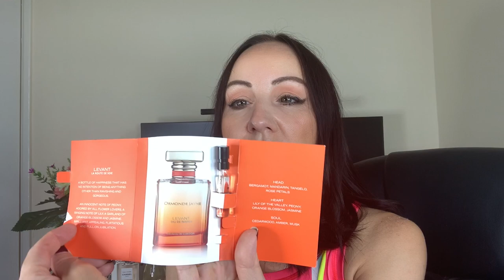PIEKNE PERFUMY NA BABIE LATO🥰TOP5 I O KRYTYCZNYCH OPINIACH W KOMENTARZACH🤔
Dzisiejszy odcinek jest o cudnych perfumach na babie lato, moje propozycje, ktore cudownie wplataja sie w nowy sezon.

Mowa o perfumach:

❤️Ormonde Jayne  Levant
☀️Jadore Dior edp
❤️Bronze Goddess Estee Lauder
☀️YSL Opium Neon edp
❤️ Chanel Paris Riviera

Na koncu odcinka poruszam tez niezbyd przyjemna kwestie hejtu na kanalach, w tym zwracanie uwagi o polszczyzne jakby to byl kanal purystow jezykowych.
Jestem ciekawa co WY o tym sadzicie. Jelsi kogos urazilam to z gory przepraszam ale otworzylam do Was serce co o tym mysle.